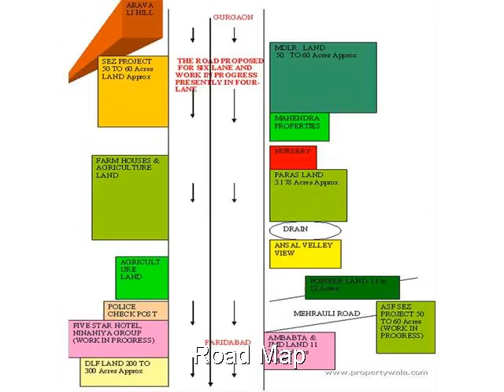Paras Trade Center - Gwal Pahari, Gurgaon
Paras Trade Center - Gwal Pahari, Gurgaon - Commercial Office Complex

Paras Trade Center is a commercial project of Paras Buildtech India Ltd. It is among the completed projects of Paras Buildtech Group.